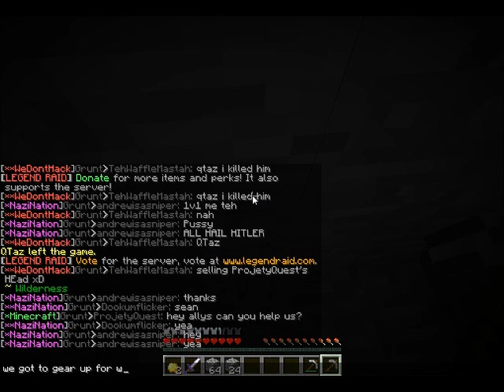Minecraft - Cryhavian Kingdom 9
ProjetyQuest Gaming is a completely no cash channel, we don't want to make money through ads. We just want you to pay attention to us!